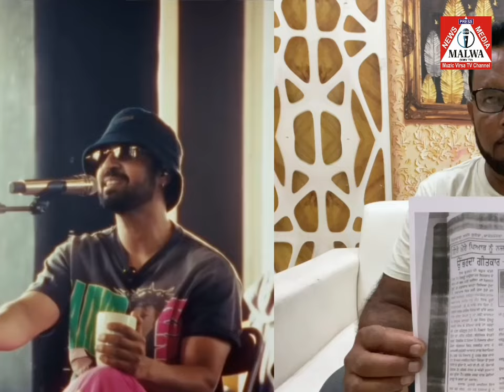ਦਲਜੀਤ ਦੋਸਾਂਝ ਵੱਲੋਂ ਸੋਸ਼ਲ ਮੀਡੀਆ ਤੇ ਗਾਇਆ ਗੀਤ ਆਇਆ ਚਰਚਾ ਚ, ਗੀਤ ਲਿਖਣ ਵਾਲਾ ਲਿਖਾਰੀ ਆਇਆ ਕੈਮਰੇ ਅੱਗੇ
ਦਲਜੀਤ ਦੋਸਾਂਝ ਵੱਲੋਂ ਸੋਸ਼ਲ ਮੀਡੀਆ ਤੇ ਗਾਇਆ ਗੀਤ ਆਇਆ ਚਰਚਾ ਚ, ਗੀਤ ਲਿਖਣ ਵਾਲਾ ਲਿਖਾਰੀ ਆਇਆ ਕੈਮਰੇ ਅੱਗੇ, ਲਿਖਾਰੀ ਨੇ ਪੰਜਾਬੀ ਅਦਾਕਾਰ ਦਲਜੀਤ ਦੋਸਾਂਝ ਨੂੰ ਕੀਤੀ ਬੇਨਤੀ... Diljit Dosanjh
 GURVINDER SINGH
Malwa Muzic Virsa Tv
Like Page : Malwa Daily News & Malwa mv Tv